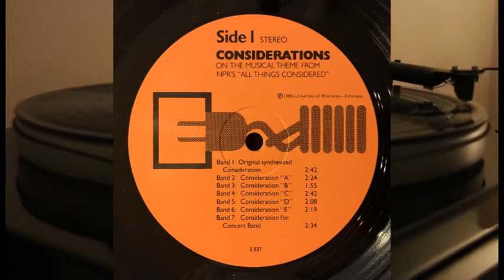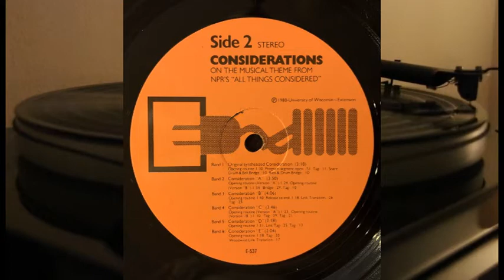Considerations On The Musical Theme From NPR's "All Things Considered" - Don Voegeli E-537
Side 1:

Band 1: Original synthisized Consideration - 2:42
Band 2: Consideration "A" - 2:24
Band 3: Consideration "B" - 1:55
Band 4: Consideration "C" - 2:42
Band 5: Consideration "D" - 2:08
Band 6: Consideration "E" - 2:19
Band 7: Consideration for Concert Band - 2:34

Side 2:

Band 1: Original synthesized Consideration  - 3:18
Band 2: Consideration "A" - 3:50
Band 3: Consideration "B" - 4:06
Band 4: Consideration "C" - 3:46
Band 5: Consideration "D" - 2:18
Band 6: Consideration "E" - 2:04

Produced by Don Voegeli for The Electrosonic Studio
A project for National Public Radio
and University of Wisconsin-Extension

Restricted to use by and for public (non-commercial) radio facilities.